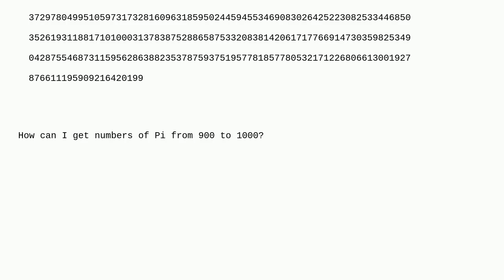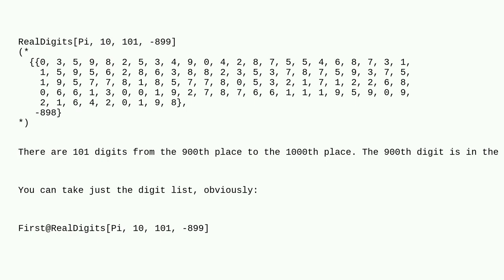Mathematica: How to determine the n th number of Pi?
How to determine the n th number of Pi?

A special thanks goes out to the community

  output-formatting